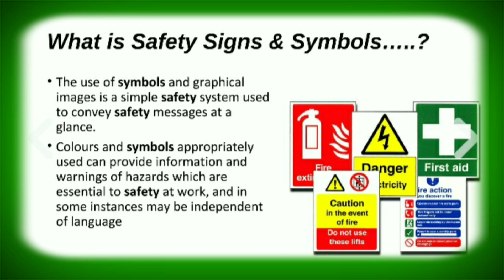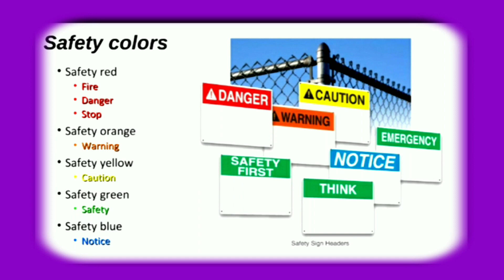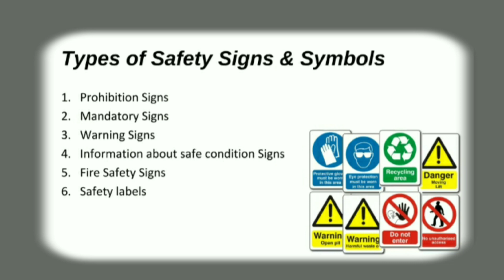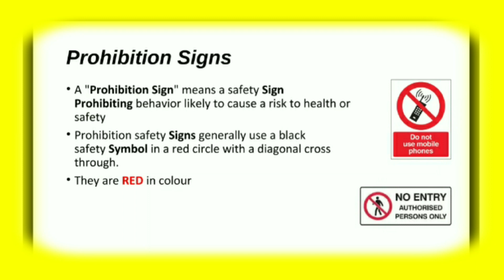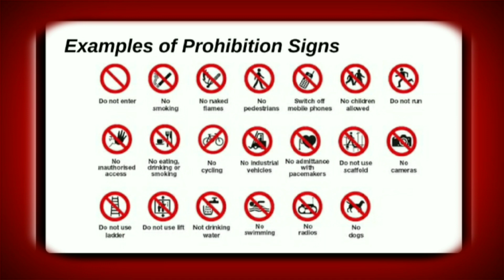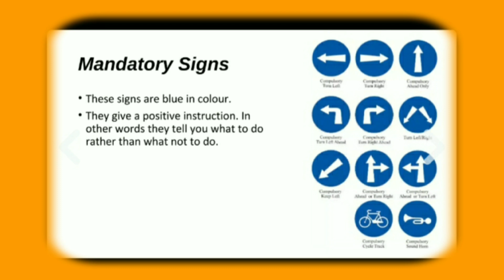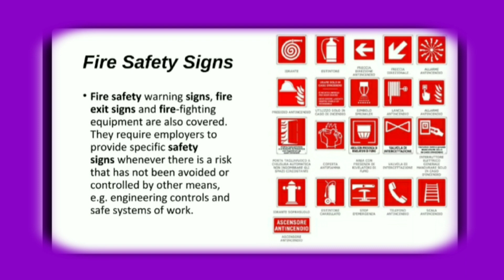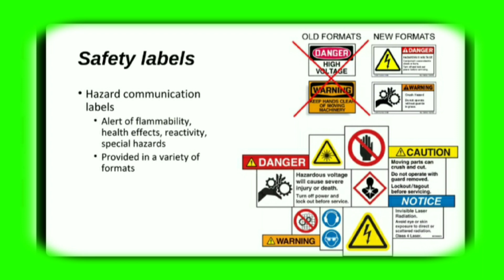Safety Sing And Symbols | ITI | Electrican |Sem1| Part2 | इलेक्ट्रीशियन थ्योरी | Electronic Mechanic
Welcome in our YouTube channel TRISHANT ACADEMY

बहुत ही शानदार क्लास👌👌
lecture - 1,
Part2 ,

TRISHANT ACADEMY में क्लास 9,10,11,12 की class चलाई जाती है।
साथ ही क्लास 9 से लेकर 12 तक की कोई भी जानकारी आपको इस चैनल में मिल जाएगी
हमारे चैनल पर आपको SSC ऑल कंपटीशन एग्जाम की भी class मिलेगी ।

हमारे चैनल पर आपको SSC ऑल कंपटीशन एग्जाम की भी class मिलेगी साथ ही फैशन डिजाइनर कोर्स के बारे में पूरी क्लास और डिटेल्स के साथ आपको सारी जानकारियां दी जाएंगी।